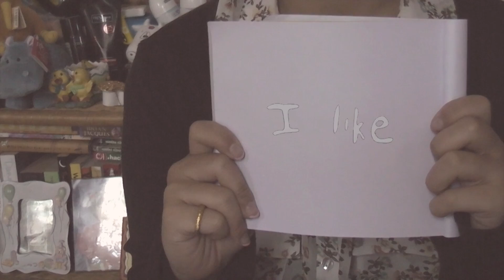My World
Song:Jonathan Boulet-321 ready or not

This is my first time entering a film competition...lets hope i dont make a fool out of myself...:D

Here is the link to the competition. If you liked my video, feel free to vote for it.